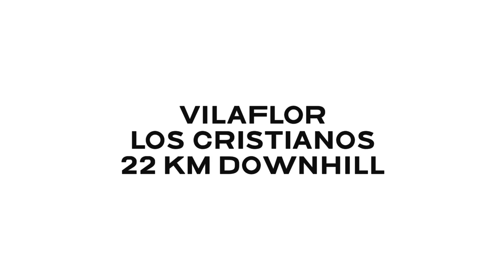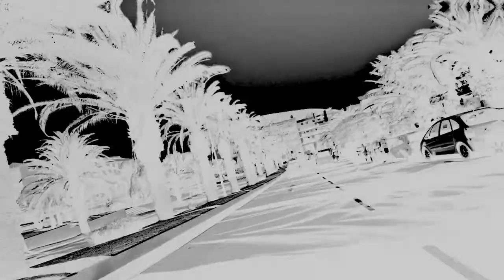Tenerife South 29.12.2023 Cycling Video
Vilaflor 22 km downhill to Los Cristianos